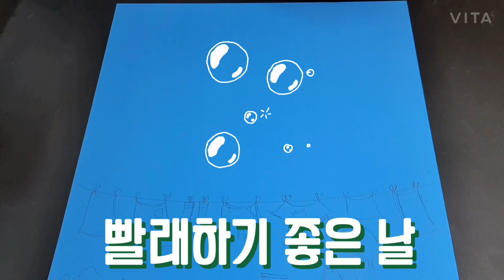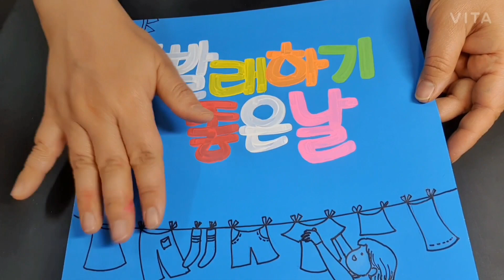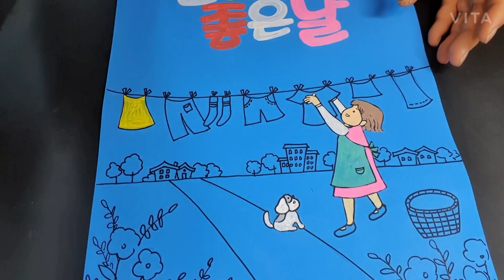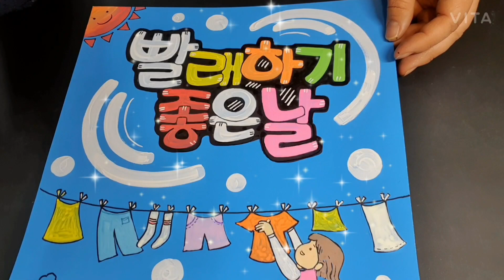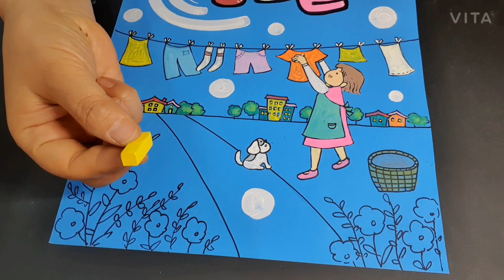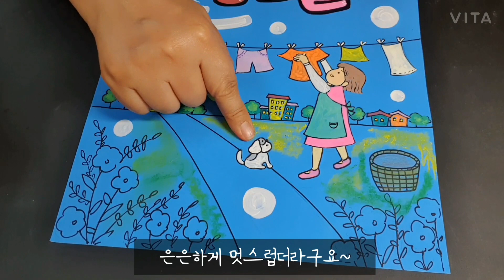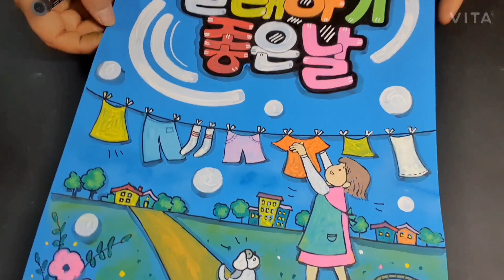ㅡ 윤샘다락방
요즘 햇살과 바람이 너무 좋죠~~빨래하기에도 딱 좋은 날이에요~~^^♡